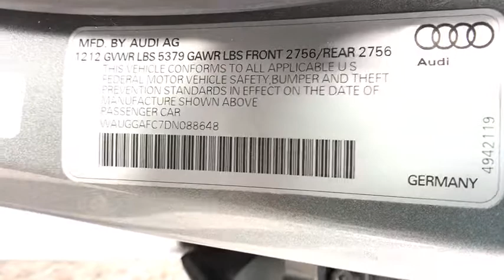2013 Audi A6 Carson City, Reno, Yerington, Northern Nevada, Elko, NV 18-0705A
Used 2013 Audi A6 available in Carson City, Nevada at Champion Chevrolet Reno. Servicing the Reno, Yerington, Northern Nevada, Elko, NV area.
2013 Audi A6 3.0T Premium Plus - Stock#: 18-0705A - VIN#: WAUGGAFC7DN088648